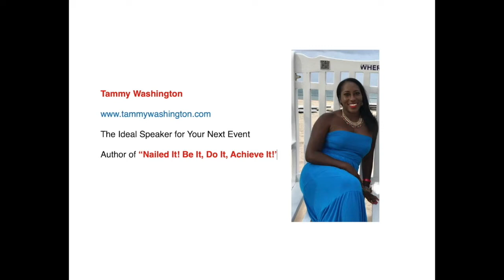Dominican Republic| Black Women Expats| Discussing the big move| All About Bridget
Ebony Ladies in the DR
Show created to show insight into our lives Black-American Women living in the Dominican Republic.